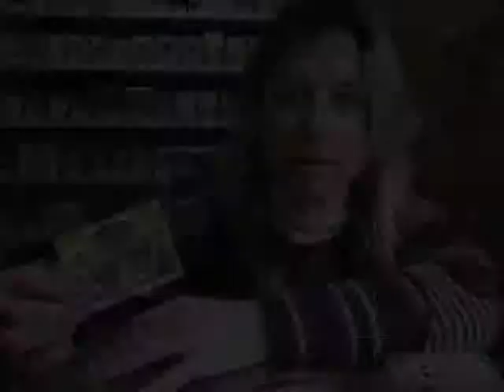Un village dans la ville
Des étudiants et des personnes âgées, des cas sociaux et des « bobos », et des commerçants qui trinquent ensemble. À l'est de Tours, le quartier Blanqui, c'est la convivialité retrouvée dans une même communauté.